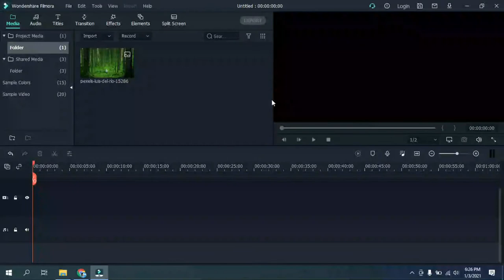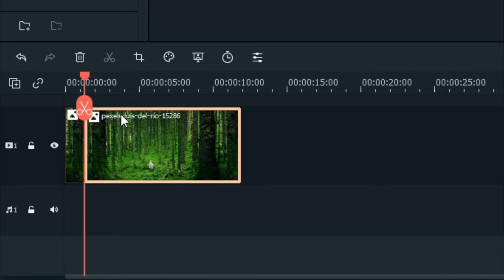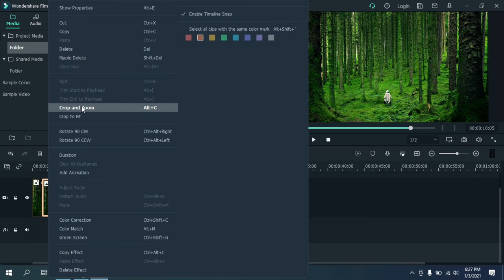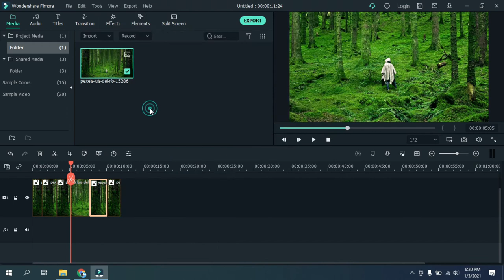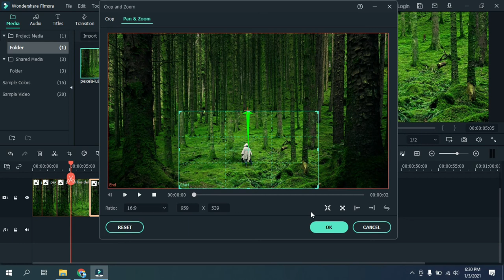WONDERSHARE FILMORA | HOW TO | ZOOM IN OUT IMAGE OR VIDEO | TUTORIAL [HINDI] GROW UP TECH !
In this video, we know WONDERSHARE FILMORA | HOW TO | ZOOM IN OUT IMAGE OR VIDEO | TUTORIAL [HINDI] GROW UP TECH !
This method is for both to 🔥
1. Zoom in an image or Zoom out an image
2. Zoom in a video or Zoom out a Video
in wonder share filmora.

►How to Convert Low Quality Photo Into High Quality Photo with a Single Click Grow Up Tech